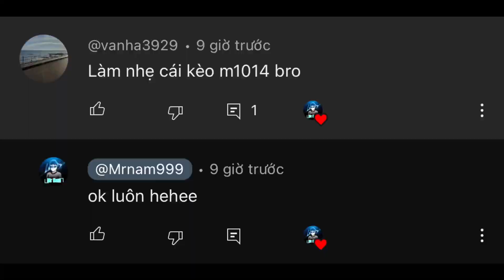Mr Nam Giao Lưu OneShot M1014 Với Fan - Bắn Toàn Đầu | Garena Free Fire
Hi, Cảm Ơn Bạn Đã Xem! ❤️
Mr Nam! ❤